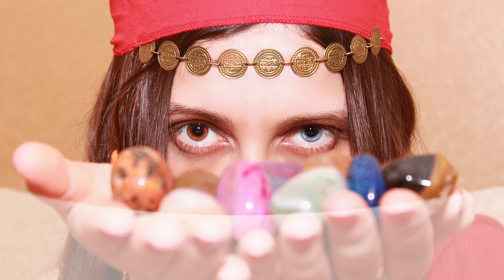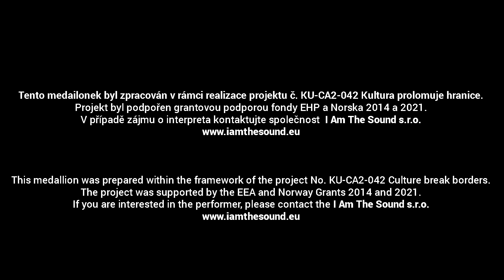14. KOTLÁROVCI / TŘINEC / HELLOBABY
Tento medailonek byl zpracován v rámci realizace projektu č. KU-CA2-042 Kultura prolomuje hranice.
Projekt byl podpořen grantovou podporou fondy EHP a Norska 2014 a 2021.

This medallion was prepared within the framework of the project No. KU-CA2-042 Culture break borders.
The project was supported by the EEA and Norway Grants 2014 and 2021.